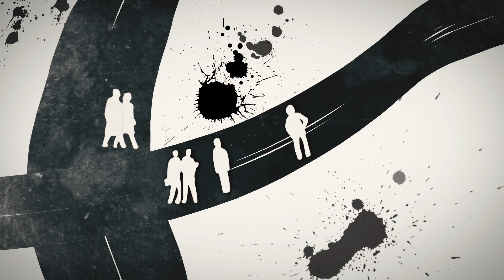Cursos Ateneu Barcelonés 19-20